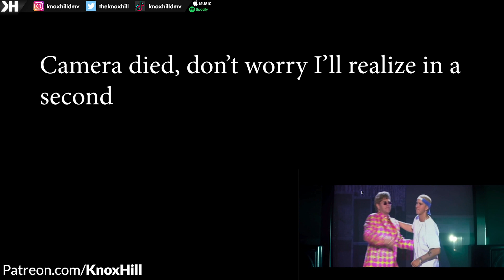EMINEM VS HIMSELF | THE MONSTER - Eminem ft. Rihanna (Full Analysis)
The best breakdown channel on Youtube is back with Eminem! Rapper reacts to Eminem and breaks down arguably one of his best tracks 'The Monster' ft. Rihanna explaining the schemes.

Eminem Diss. Eminem Beef Mariah Carey Explained. Nick Cannon.

Eminem Reaction Eminem Till I Collapse Analysis Hidden Meanings Explained